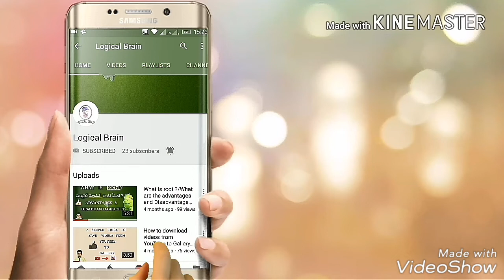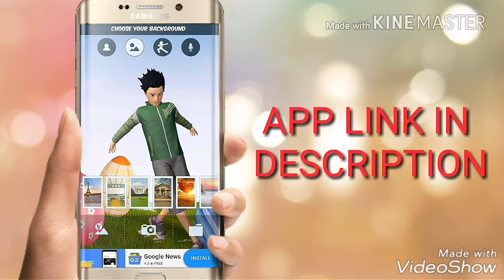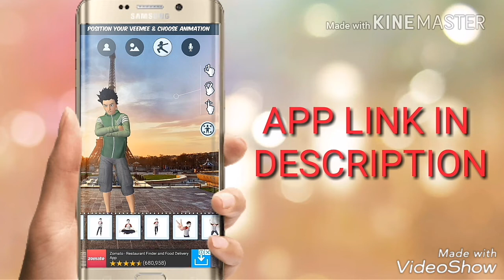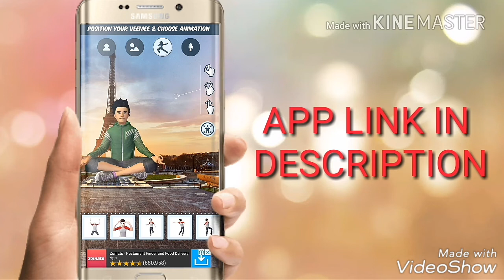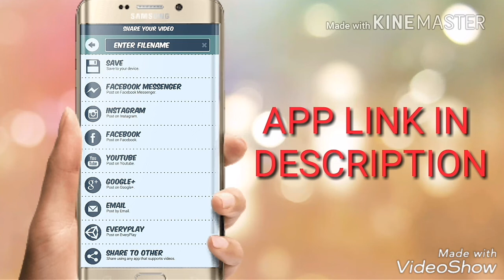How to create animation videos in Mobile